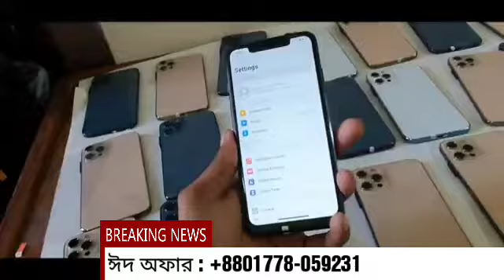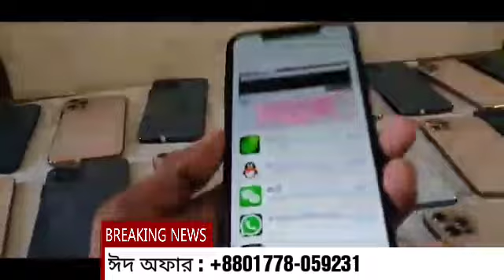আর দারুন দারুন অফার আছে এই ভিডিও তে iPhone 13 Pro Max High Supar Master Coppy Bangla Review